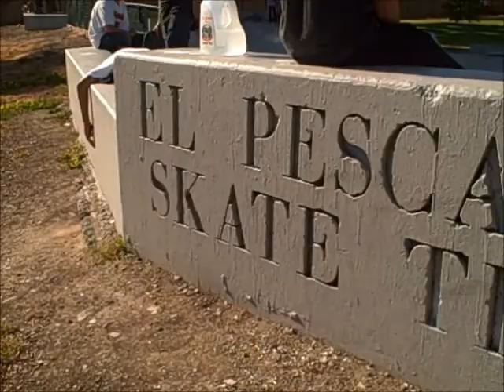Christian Reynoso TSK Promo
My tsk promo.